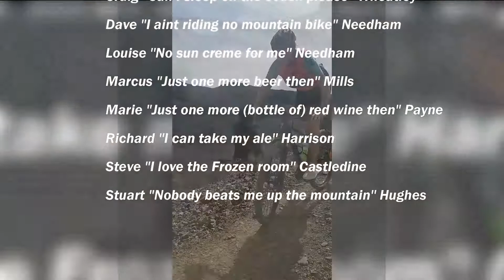Gran Canaria 2020